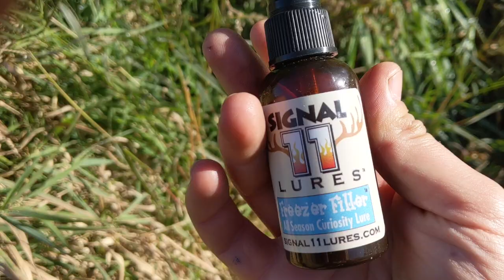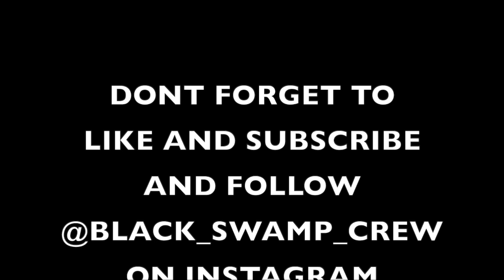2020 OHIO DEER SEASON... MUDDY MORNINGS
In this video we do a lot of still hunting. Were creeping creek bottoms, cornfields, and steep ridges here in Ohio. Its been a slow rough October but were grinding it out and preparing ourselves and finding great spots for the pre rut.